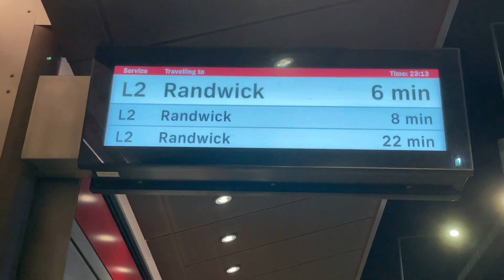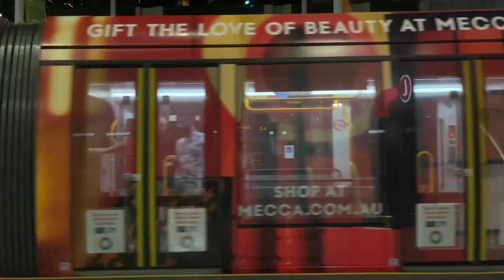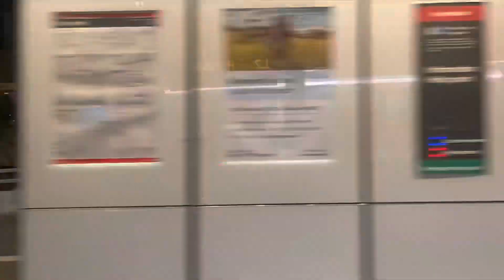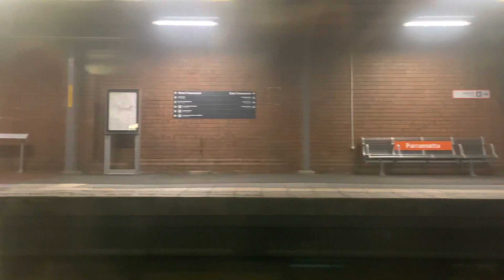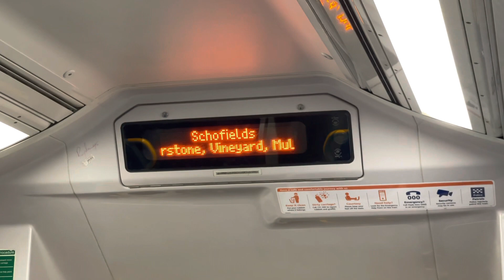Sydney light rail and Trains back to home